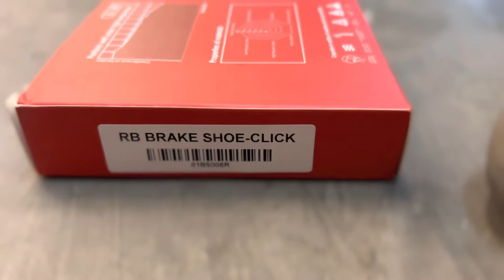Brake Shoe Installation for Honda Click Game Changer!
RCB Brake Shoe Installation for Honda Click Game Changer

Order online: shopee.ph/jmotors

📌Waze: Gorilla Motors
📌Google Maps : Gorilla Motors

📌Open Monday to Saturday
👉10:00am - 6:00pm